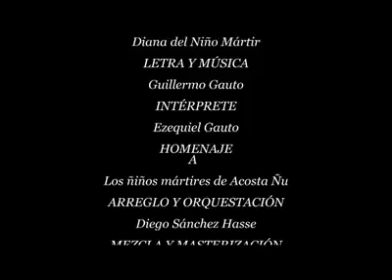Acosta Ñú | Diana del Niño Mártir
Ezequiel Gauto, en Homenaje al Sesquicentenario de la Batalla de Acosta Ñú. 2019. Vídeo realizado en el campo de Batalla.